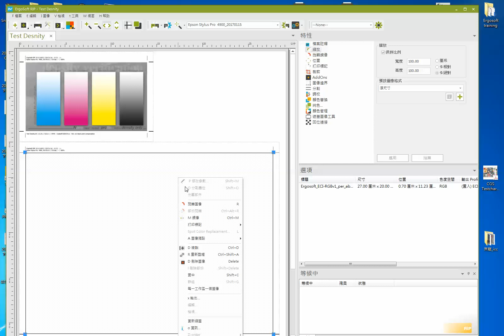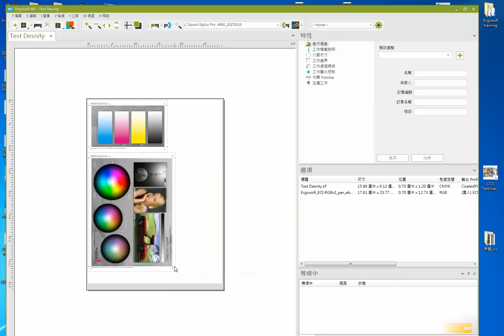Ergosoft 輸出測試校色成果